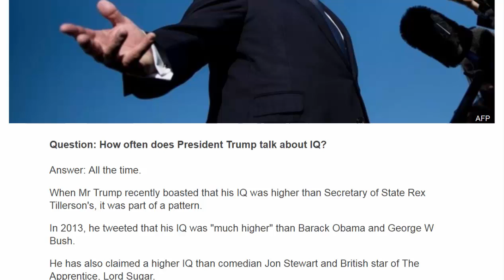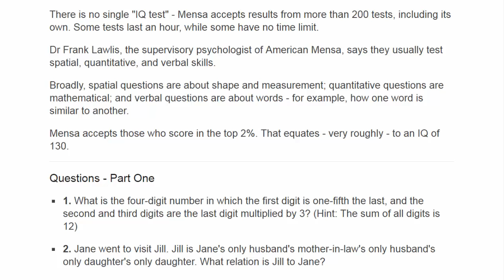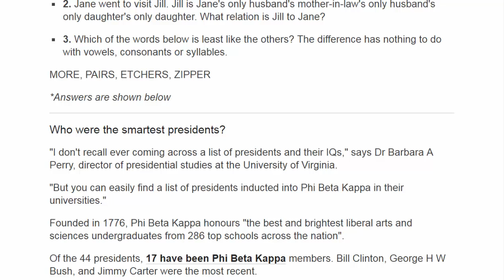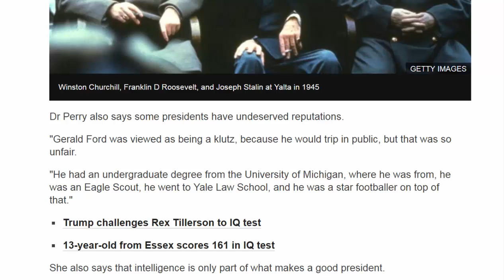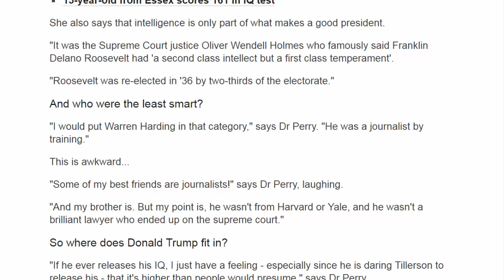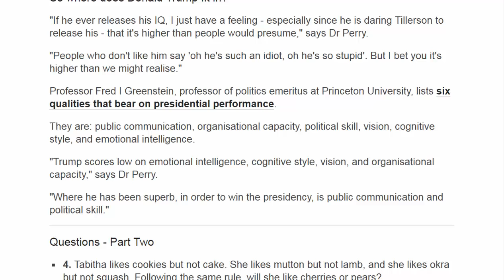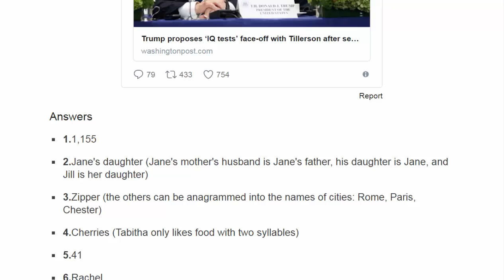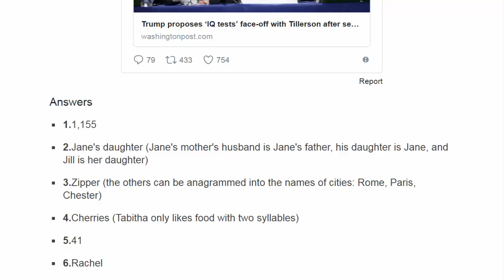American News - Can we tell if Donald Trump has a high IQ?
Question: How often does President Trump talk about IQ?
Answer: All the time.
When Mr Trump recently boasted that his IQ was higher than Secretary of State Rex Tillerson's, it was part of a pattern.
In 2013, he tweeted that his IQ was "much higher" than Barack Obama and George W Bush.
He has also claimed a higher IQ than comedian Jon Stewart and British star of The Apprentice, Lord Sugar.
Despite this, Mr Trump has never revealed his own IQ. So can we work it out?
What is IQ?
An Intelligence Quotient is a score given to someone after taking an intelligence test.
There is no single "IQ test" - Mensa accepts results from more than 200 tests, including its own. Some tests last an hour, while some have no time limit.
Dr Frank Lawlis, the supervisory psychologist of American Mensa, says they usually test spatial, quantitative, and verbal skills.
Broadly, spatial questions are about shape and measurement; quantitative questions are mathematical; and verbal questions are about words - for example, how one word is similar to another.
Mensa accepts those who score in the top 2%. That equates - very roughly - to an IQ of 130.
Questions - Part One
1. What is the four-digit number in which the first digit is one-fifth the last, and the second and third digits are the last digit multiplied by 3? (Hint: The sum of all digits is 12)
2. Jane went to visit Jill. Jill is Jane's only husband's mother-in-law's only husband's only daughter's only daughter. What relation is Jill to Jane?
3. Which of the words below is least like the others? The difference has nothing to do with vowels, consonants or syllables.
MORE, PAIRS, ETCHERS, ZIPPER
*Answers are shown below
Who were the smartest presidents?
"I don't recall ever coming across a list of presidents and their IQs," says Dr Barbara A Perry, director of presidential studies at the University of Virginia.
"But you can easily find a list of presidents inducted into Phi Beta Kappa in their universities."
Founded in 1776, Phi Beta Kappa honours "the best and brightest liberal arts and sciences undergraduates from 286 top schools across the nation".
Of the 44 presidents, 17 have been Phi Beta Kappa members. Bill Clinton, George H W Bush, and Jimmy Carter were the most recent.
Dr Perry puts forward, among others, Herbert Hoover ("a very, very bright scientist, a geologist"), Woodrow Wilson ("our only PhD president"), and William H Taft ("a brilliant lawyer").
And, although a president's IQ has never been confirmed, in 2006 the University of California estimated that John Quincy Adams was the most intelligent of all presidents.
Dr Perry also says some presidents have undeserved reputations.
"Gerald Ford was viewed as being a klutz, because he would trip in public, but that was so unfair.
"He had an undergraduate degree from the University of Michigan, where he was from, he was an Eagle Scout, he went to Yale Law School, and he was a star footballer on top of that."
She also says that intelligence is only part of what makes a good president.
"It was the Supreme Court justice Oliver Wendell Holmes who famously said Franklin Delano Roosevelt had 'a second class intellect but a first class temperament'.
"Roosevelt was re-elected in '36 by two-thirds of the electorate."
And who were the least smart?
"I would put Warren Harding in that category," says Dr Perry. "He was a journalist by training."
This is awkward...
"Some of my best friends are journalists!" says Dr Perry, laughing.
"And my brother is. But my point is, he wasn't from Harvard or Yale, and he wasn't a brilliant lawyer who ended up on the supreme court."
So where does Donald Trump fit in?
"If he ever releases his IQ, I just have a feeling - especially since he is daring Tillerson to release his - that it's higher than people would presume," says Dr Perry.